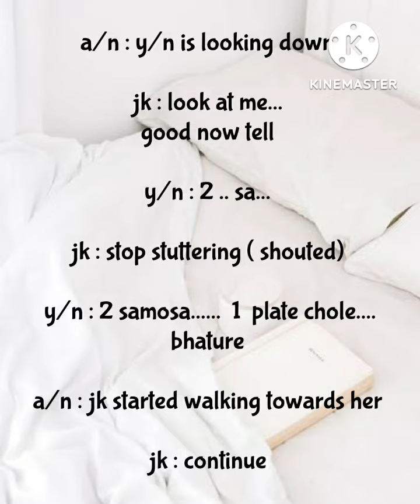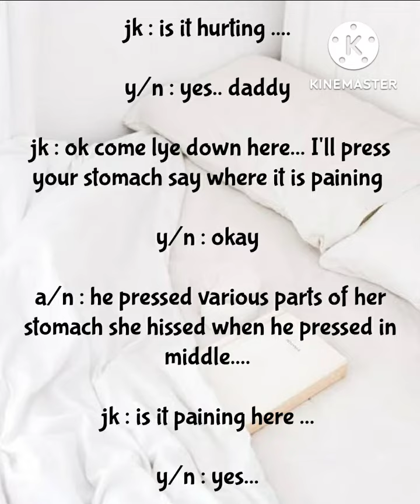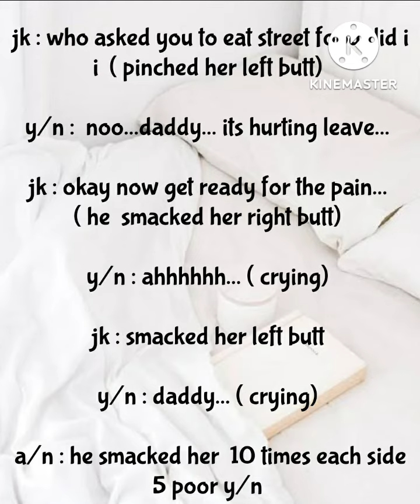when you are scared of injection # doctor husband # jungkook ff part 2 # bts ff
sorry if it has any errors